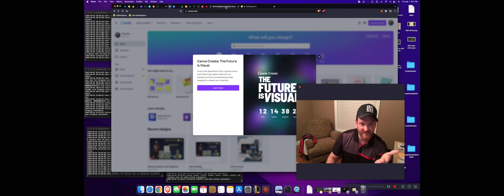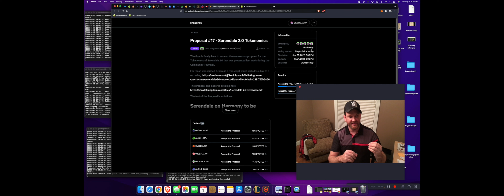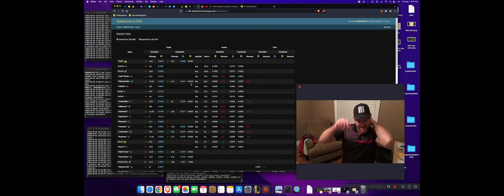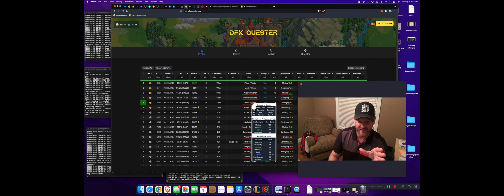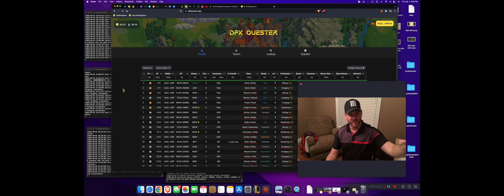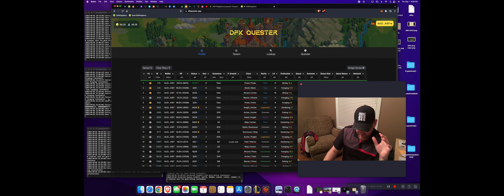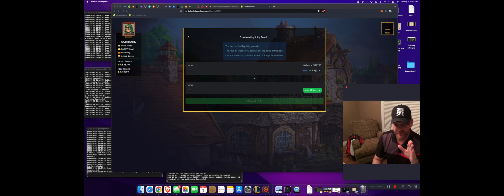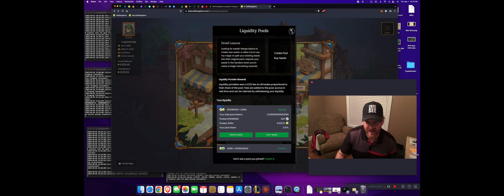All kinds of Awesome Defi Kingdoms news and things are happening!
DFKEGGSPERT amazing DFK Dude!

Free site, awesome tool!- NextDFKHero.com

Stay Involved with the DFK team! And give these an up vote!! 😃

Need to move Locked Crystal to a different wallet? Do it here (Fox Escrow):

It's a bot that anyone can use!

The 10 Commandments of playing the DeFi Kingdoms game!
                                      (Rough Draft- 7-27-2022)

1. Understand the game is ALL about leveling up your heroes! Also understand that ALL heroes are good! But the thing that separates heroes is ALL about how they level up!

2. Level up ALL heroes as fast as humanly possible! Heroes are only as valuable as their stat points and their future potential growth of stat points.

3. Always level up ALL heroes according to PROFESSION! Always use the guaranteed 1 stat point towards the higher Profession stat percentage, and one of the 50/50 rolls on the other lower Profession stat.

4. Always use Crystals when leveling. The lesser crystals are cheap now.

5. Always, Always, Always use a stone when summoning a new hero. NEVER summon a hero without using a stone! (Stones give extra stat points at the time of summoning AND extra future stat leveling percentages!) Its a no brainer!

6. Always keep up with the daily contests (as well as the weekly and monthly at times. But especially the daily contest!) No matter how many heroes you own. Know the time in your time zone when the daily contest restarts (7pm central time- Chicago time… 8pm eastern standard time… 5pm Pacific time, etc.). Anyone can win a normalized stamina contest, or even a single hero crystal or egg contests.

7. Don’t let heroes sit on full stamina! Quest as often as humanly possible! It will bring a nice ROI on your hero and that is what gets them leveled up- adding significant value to your heroes!

8. Always quest according to the heroes profession (as much as possible!) Heroes perform best when questing in their profession, and it is VERY important to gain as many stat points towards the heroes PROFESSION gene as possible. The PROFESSION stat points account for 60%-ish of the heroes quest bonus loot outcome! (I.e. the “fishing” stat points. In this case, luck and agility stat points only account for 30%-ish of the bonus loot outcome.)

9. NEVER summon a BASIC hero that is Gen 3 or higher (unless you really know what your doing). Better off to just purchase those heroes in the tavern at that point. And always max out the Gia tears when summoning, ie level 5, 10, 15, etc! It adds more stat points and percentages over time.

10. Always pay attention to the market conditions in the game, and alway give a listen to the AMA’s from the team! No other team in all of crypto keeps us updated like this team! They are the best! Also, for example, right now (because of the use of stamina potions), there is a high demand for milkweed, and you can get much more trading that with the trader (DEX) than you can with the “vender”. This helps the value and need of gardeners….etc. It is smart to pay attention to the market conditions as well as keeping up with what is going on with the project from the team! New announcements come all the time!

to sign up for Crypto.com and we both get $25 USD 🙂
Use code:  f45wfyvywb

New to crypto? Don't know what to do or where to start?  That is my purpose of this channel. We need mainstream adoption, and I want to make it easy!

I will help educate you on what is out there, what to do, what NOT to do, all the options and what is BEST!  I will help you get into Decentralized Finance (DEFI), all the different options, and how to ACTUALLY to it, STEP BY STEP, A-Z!

Be careful clicking on websites, it could be a virus to hack your computer. Be care not to google things involving crypto.